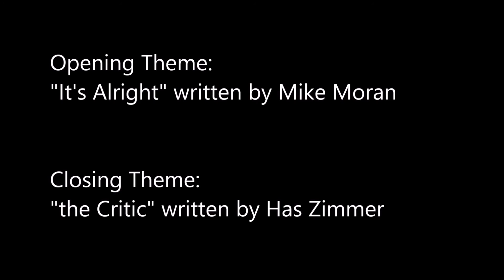Drive Home Reviews - Chaos Walking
A movie obsessed with noise makes no impression.